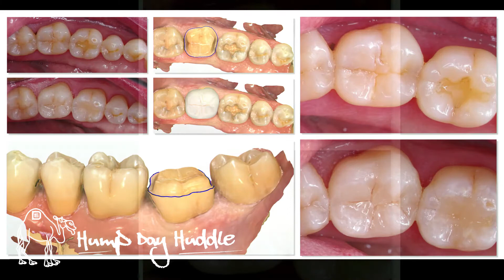Hump Day Huddle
Todd and Cindy discuss restoring a cracked tooth digitally, and super peg!